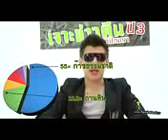เจาะข่าวตื้น เขื่อนแม่วงศ์